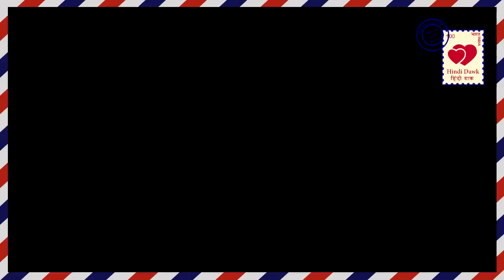Naamkaran II divorce papers देख फूट कर रोई अवनि II Avni cried Seeing divorce paper II Star plus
Naamkaran II Star plus II  Seeing divorce’s papers, Avani cries out. SHe thinks about all the things happen in the past.

नामकरण II स्टार प्लस II तालक के कागज़ देखकर अवनि फूट-फूट कर रोती है। उसे पुरानी सब बाते याद आती है।